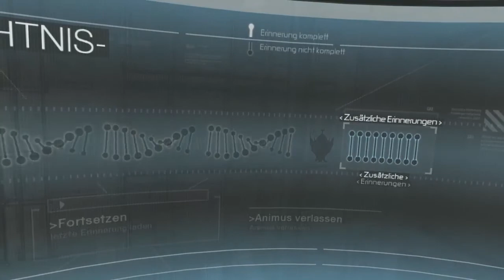Let's Play Assassin's Creed [German / Blind] #02 - Vom Vollprofi zum Vollnoob!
► Ist nach wie vor ein Vollnoob!

Es scheint als gäbe es in dieser Spielwelt ne ganze Menge Kram einzusammeln. :D Dennoch...die Missionen jetzt erstmal um unsere Grundeigenschaften wiederzuerlangen. nerven mich jetzt schon ein wenig. xD